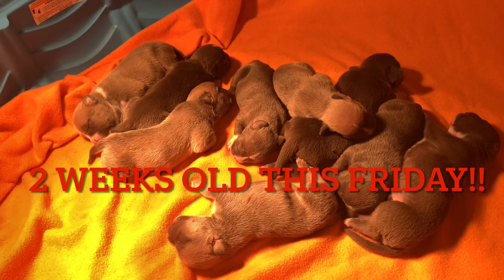American Bullies/ Pockets 5 Females/2 Males available LouieVlin” Hollywood” 2 ❌ MonstaG